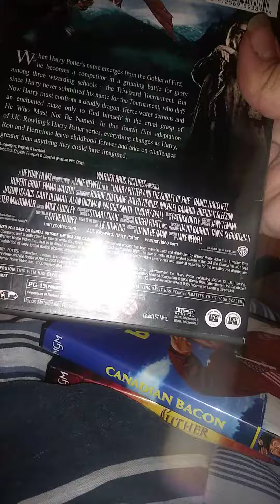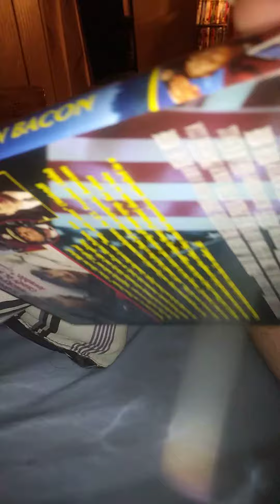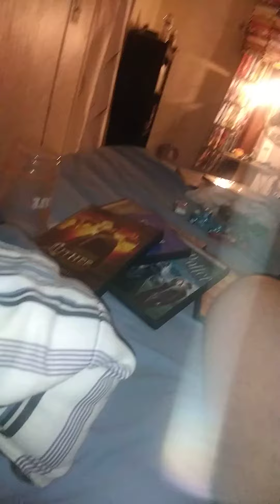Preview 4 DVDs with 2 MGMs and. 2 Warner Bros DVDs